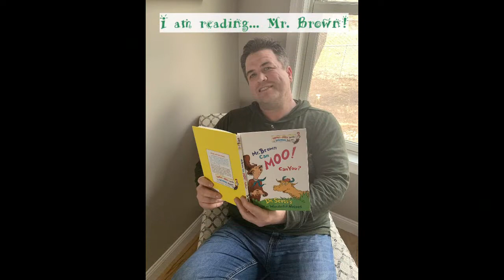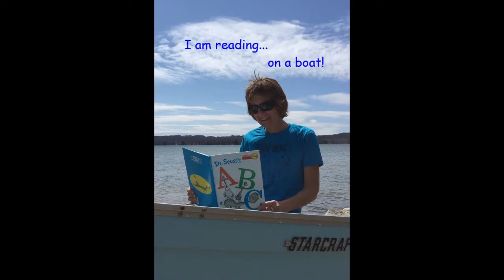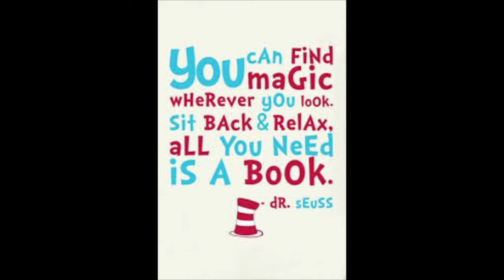Lake Ann How Are You Reading?